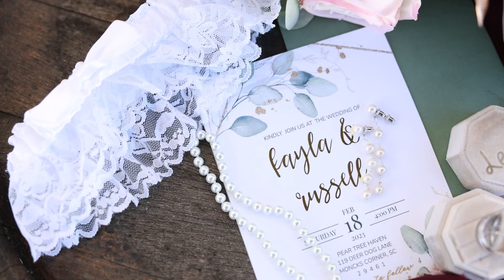Kayla + Russell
Congratulations to this amazing couple!